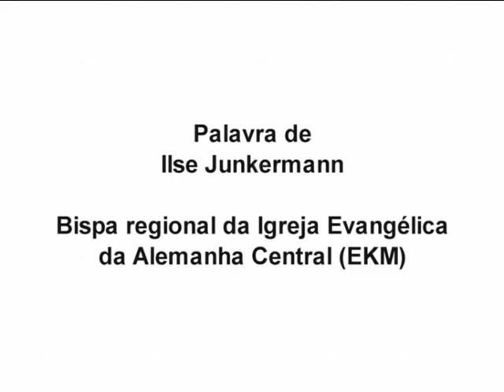Apresentação da Escola Popular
Vídeo-apresentação da Escola Popular no Brasil no primeiro encontro nacional da Igreja Evangélica de Confissão Luterana do Brasil (IECLB) desde seu estabelecimento (em outubro 2009).

A Escola Popular pôde graças ao projeto "Construindo Pontes" apresentar o seu trabalho no Brasil e tornar-se conhecida. Os estagiários Andréa Schieferdecker e Fábio de Castilhos Lima estabeleceram uma relação entre a Escola Popular, a EKM e a Igreja Evangélica de Confissão Luterana do Brasil (IECLB). Hans-Jürgen Neumann pôde graças à mobilização de Johannes Romeyke (extrakross, Weimar), do apoio engajado dos dois estagiários e da Bispa regional Ilse Junkermann, assim como de sua porta-voz, Juliane Keemann, criar uma apresentação em vídeo e enviar a tempo para a primeira assembléia que aconteceu em Curitiba em 13 de outubro. O Pastor Sinodal do sínodo Paranapanema, Jorge Schieferdecker, expressa em sua resposta à saudação da bispa regional Ilse Junkermann, o seu entusiasmo pelo nosso trabalho e enfatiza a ressonância positiva que o nosso vídeo desencadeou entre os participantes do encontro.